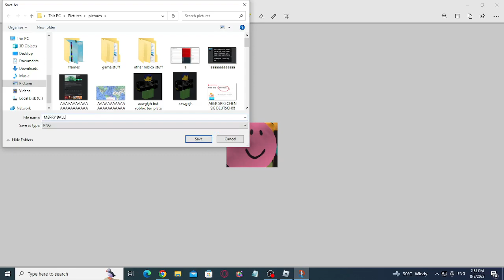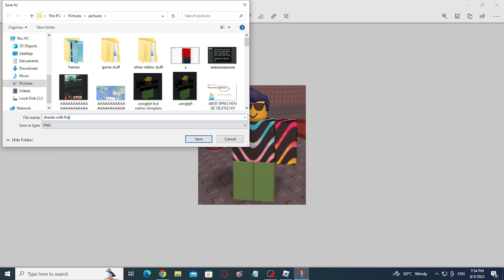i got orientating and oscillating opnions on this tower [tower completions 7]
7 outside sucks